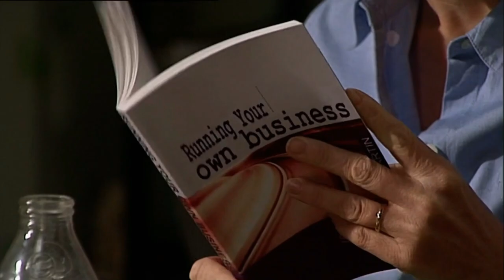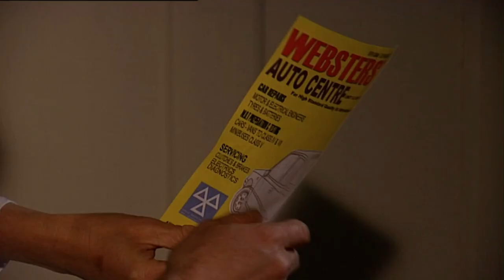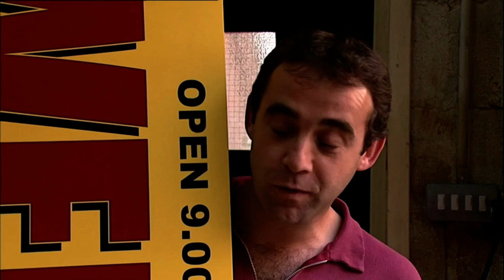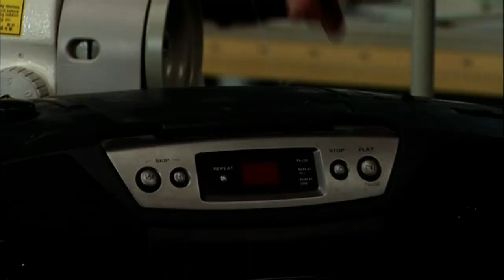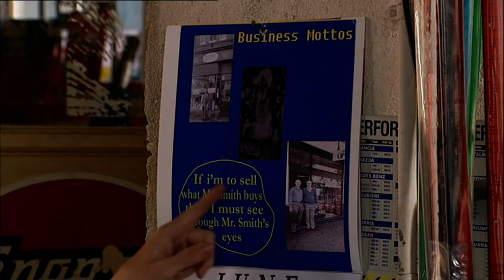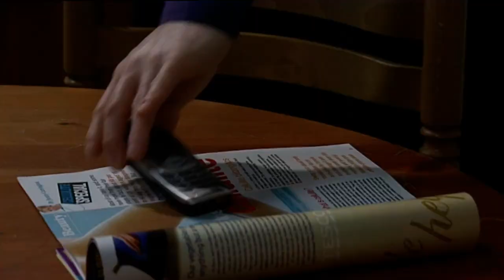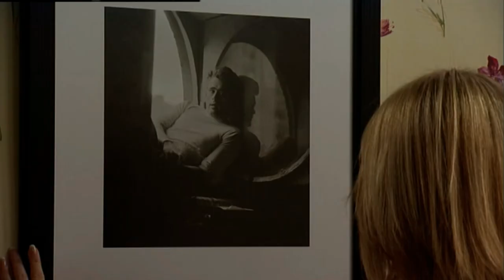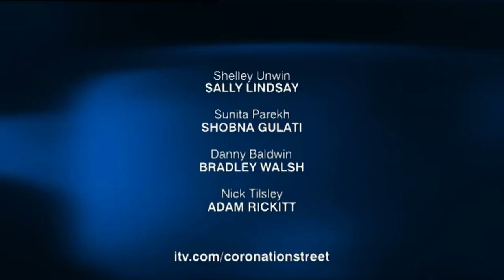Coronation Street June 2004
Here is June 2004. Let me know if you see any irregularities. Enjoy watching!